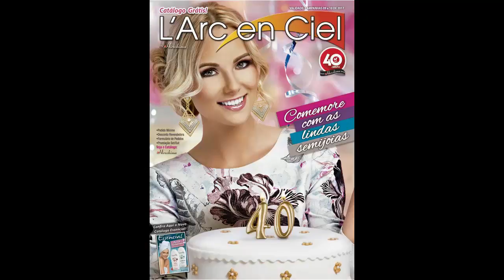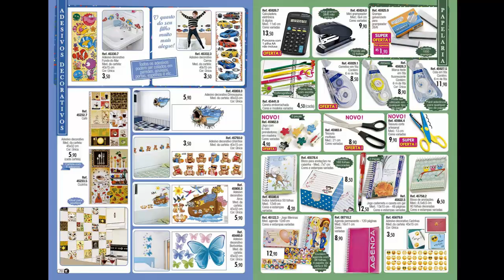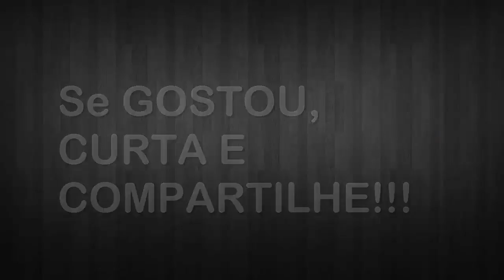Revista L'Arc en Ciel by Hiroshima - C. 9 e 10 / 2017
### Revista Digital

Revista L'Arc en Ciel by Hiroshima
Campanha 9 e 10 / 2017

A Revenda e referente as seguintes revistas

- Hiroshima
- L'Arc en Ciel
- Essencial
- Ivete by Hiroshima
- Sabrina by Hiroshima

### Ficha Técnica